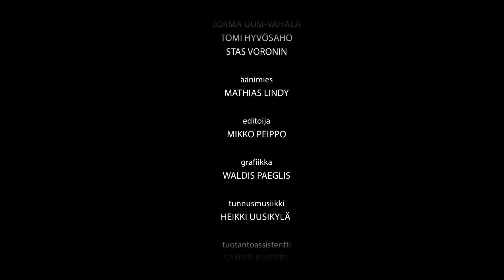Astu Tarinaan - Heikki Uusikylä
Heikki Uusikylä on muusikko, jonka lauluja laulavat monet muusikot ja seurakunnat. Kuka on tämä mies näiden melodioiden ja sanojen takana?
IRR TV 2017